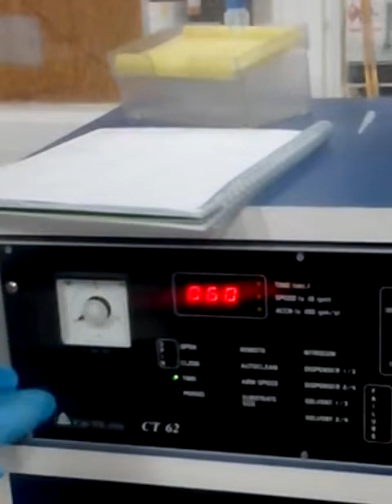Atelier 3 visite IMMM n°1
Film mince polymère